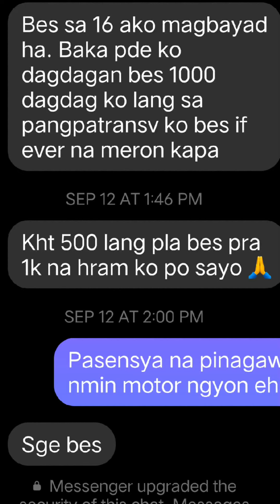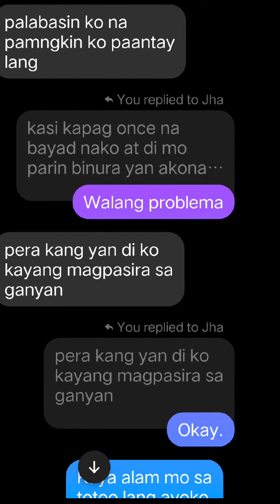Utang Serye ni Bess...Pahalagahan Ang ating Pinagpaguran.